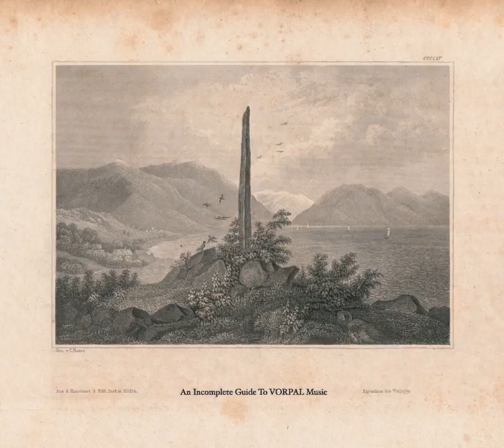Vorpal - Gymnopedie v1.01 [2005]